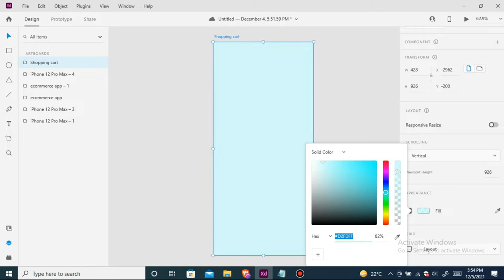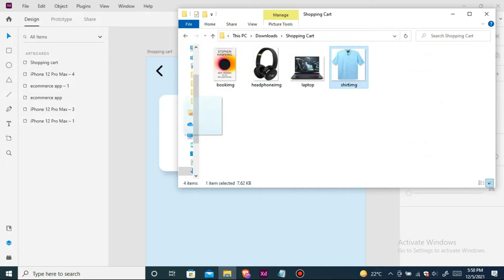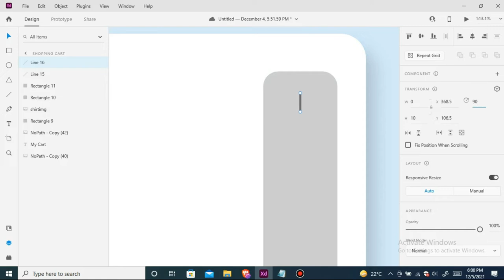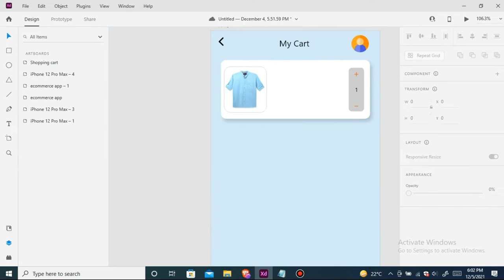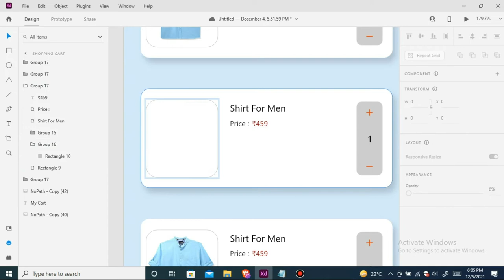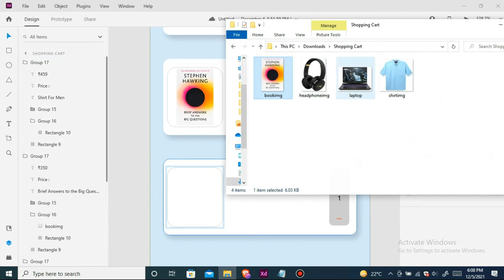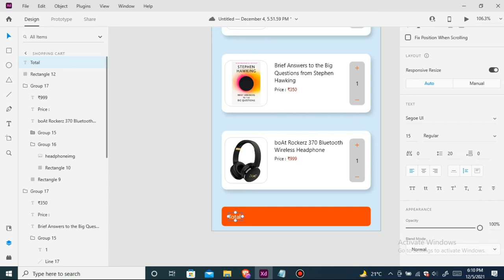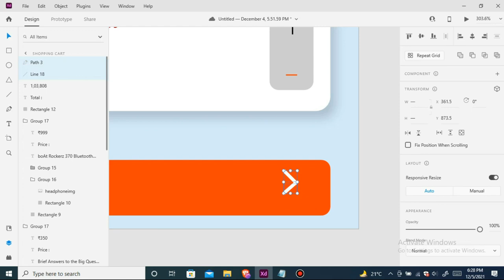Shopping Cart Design | Course of UI/UX Design | Adobe XD Tutorial - 03